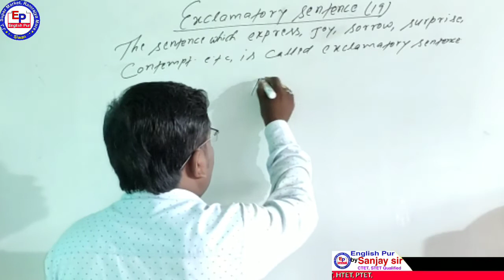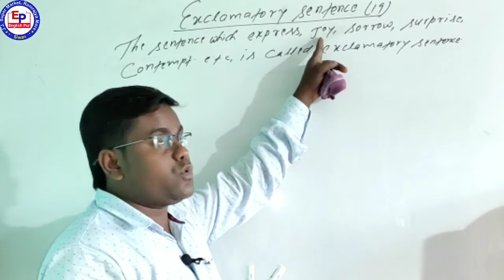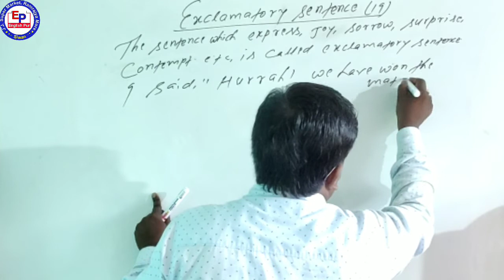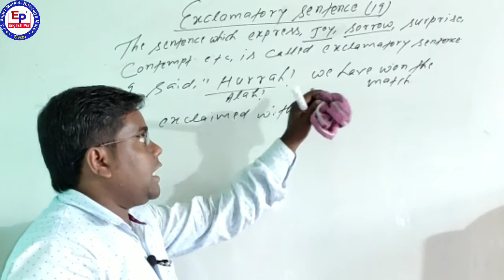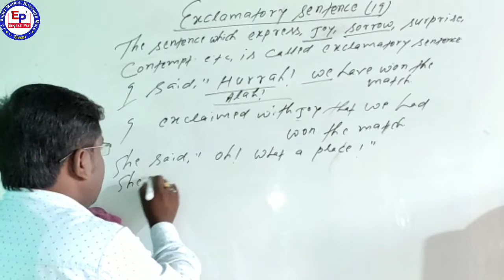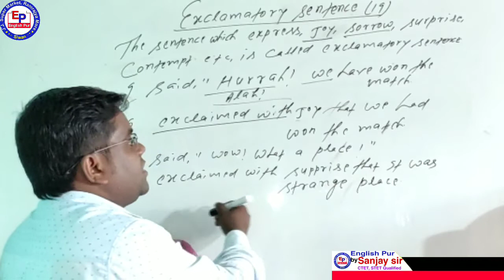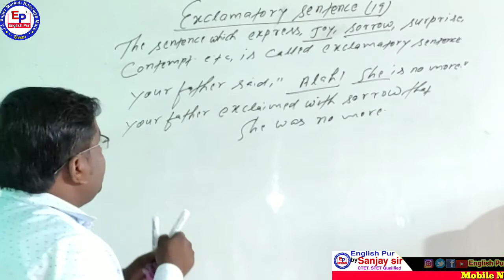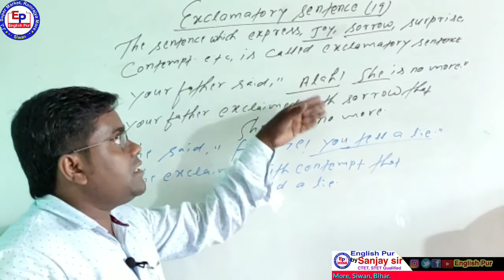Narration_Of_Exclamatory_Sentence_joy_sorrow_surprise_contempt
link here 👇👇👇👇👇👇👇👇
Narration class-18
Optative sentence Bless, curse wish and pray

 डियर स्टूडेंट्स इस क्लास में आप सीखेंगे एक्सक्लेमेटरी सेंटेंस जैसे जॉय सौरव सर प्राइस एंड कंटेंट को डायरेक्ट से इनडायरेक्ट स्पीच में कैसे चेंज करें

This channel name is EnglishPur# for those students who want to prepare for board exam, CTET, BTET, UPTET, HTET, MPTET & other competitive exam.
This channel will also provide 10th,12thBSEB किताब and व्याकरण  and other comp exam.
provide
*You can search all these topics on
*modals verb
*Question tag
*Syntax, Concord, Subject verb agreement.
*Preposition
*Narration
*Book obj questions
*Synthesis, combine the sentence
*Idioms & phrase
*Subject verb agreement, Syntax,concours.
*Books 12thBSEB
*Ranibow part-2
Chapter wise explanation question answers and objective guess question for board exam
*Story of English chapter wise explanation and objective guess questions for board exam